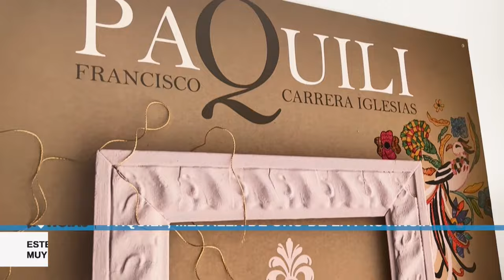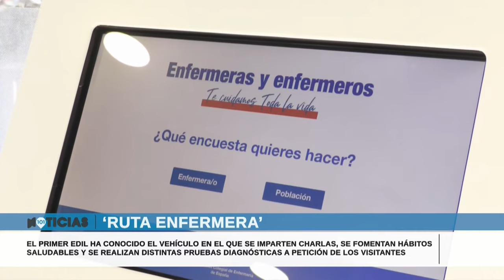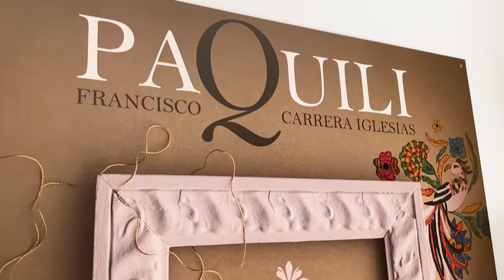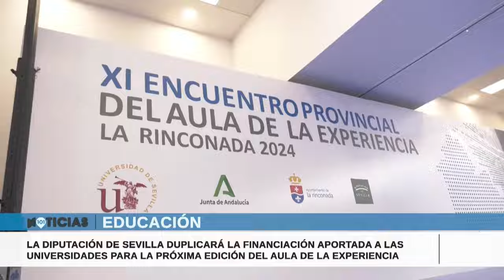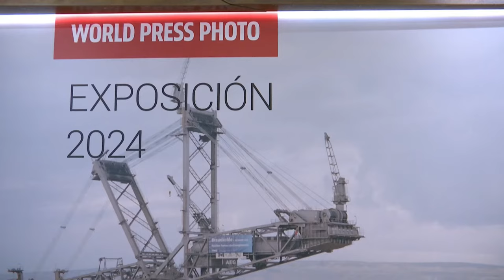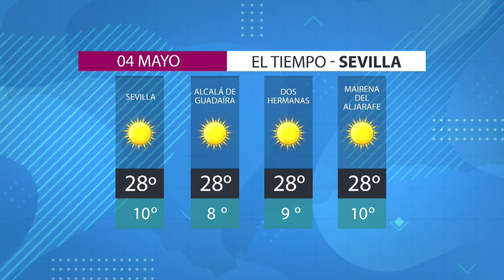🔴 Noticias Sevilla 3 mayo, toda la información de la Provincia de Sevilla